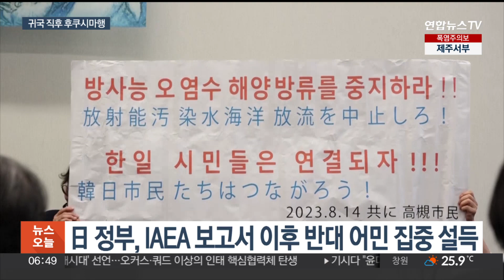기시다, 오늘 후쿠시마 시찰…"최종 결정 내려야 할 단계" / 연합뉴스TV (YonhapnewsTV)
기시다, 오늘 후쿠시마 시찰…"최종 결정 내려야 할 단계"

[앵커]

일본 후쿠시마 제1원자력발전소 오염수 방류가 임박한 것으로 보입니다.

기시다 후미오 일본 총리는 미국에서 돌아오는대로 후쿠시마를 방문할 예정입니다.

[기자]

기시다 후미오 일본 총리는 한미일 정상회담이 열린 미국 워싱턴DC에서 후쿠시마 오염수 방류 시점과 관련해 결정이 임박했음을 시사했습니다.

[기시다 후미오 / 일본 총리(현지시간 18일) "수산업에 미치는 영향을 최대한 줄인다는 관점에서 정부는 결정을 내려야 할 최종 단계에 이르렀습니다."

구체적인 방류 시기에 대해서는 "안전 확보와 유언비어 대응을 위해 상황을 확인하고 결정할 것"이라며 예단을 자제해 달라고 말했습니다.

또 귀국 이튿날인 20일 후쿠시마 제1원자력발전소를 찾아 오염수 처리 설비 등을 직접 확인할 예정이라고 밝혔습니다.

이번 방미 기간 열린 한일 양자회담에서 후쿠시마 오염수 문제는 의제로 다뤄지지 않았습니다.

하지만 미일 양자회담 자리에서는 기시다 총리가 미국의 지지와 이해에 감사를 표했다고 일본 외무성은 밝혔습니다.

일본 정부와 도쿄전력은 방류 계획에 문제가 없다는 국제원자력기구, IAEA의 보고서가 나온 이후, 오염수 방류를 반대해 온 어민들을 상대로 집중적인 설득 작업을 벌여왔습니다.

교도통신은 정부가 오는 22일 각료 회의를 열고 8월 하순에서 9월 초 사이로 검토해 온 방류 시기에 대해 막바지 협의를 할 것이라고 전했습니다.

요미우리신문도 내주 초 열리는 각료회의에서 방류 개시 시점이 결정된다며 이달 중 방류하는 방안이 유력시되고 있다고 복수의 정부 관계자를 인용해 보도했습니다.

연합뉴스 한미희입니다.

(끝)